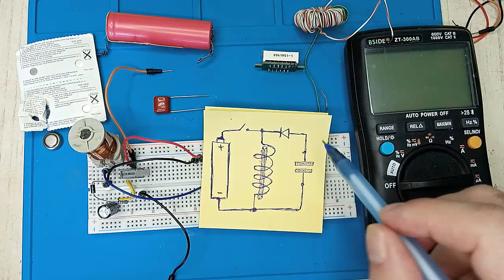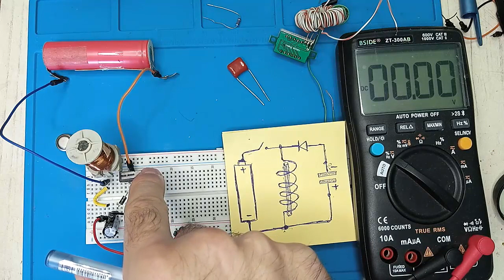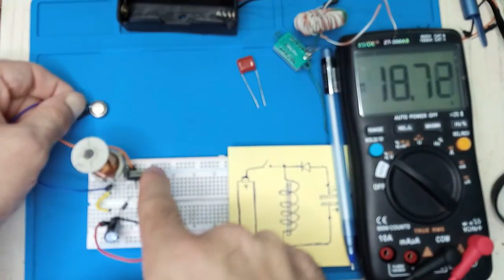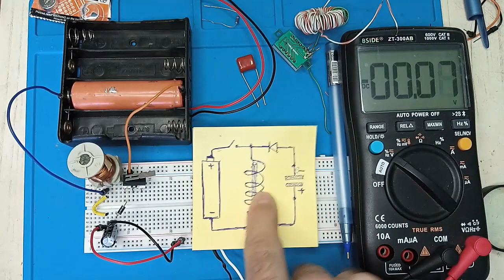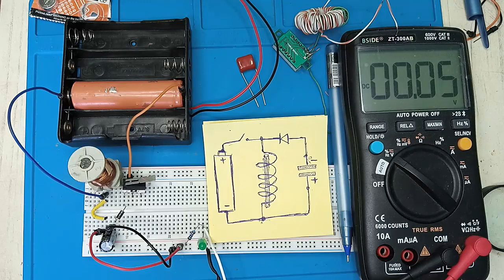🔴 Трёхкопеечная Схема- и 50 Вольт на выходе- питать можно от Батарейки 1,5 V (DC DC преобразователь)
Очень простой повышающий  DC DC преобразователь напряжения состоящий всего лишь из нескольких дешёвых деталей.
Данная схема может пригодиться для проверки стабилитронов а также различных светодиодов которые работают от высокого напряжения/
Работать может от различных источников питания подойдёт даже самая низковольтовая батарея/
джоуль вор
6. Стабилизатор Тока на TL431 Соберем и Испытаем проверенную схему - А так же в Симуляторе EasyEDA
Больше видео о ЭЛЕКТРОНИКЕ для новичков и не только на канале  @azbuka_radioshem   ( Азбука РадиоСхем)
Бесплатные источники электричества.
У каждой из вас накапливается много старых аккумуляторов.
Если нет то я расскажу где их взять бесплатно.
От ноутбуков, смартфонов, мобилок, повербанков и разные другой электроники.
Они вам ещё послужат.
Светодиод в нестандартной роли Фотодатчик.
Почему Светодиод ведет себя так странно. Очень простая схема подключения.
Объяснение причин и физических процессов на приборе мини осциллографе.

Китайский маркетплейс AliExpress с 15 июня возобновляет доставку товаров в Украину. Посылки можно будет получить
через "Укрпочту" или "Новую почту". Об этом сообщили сами почтовые операторы. В "Укрпочте" уточнили, что доставка
будет осуществляться транзитом через "одну из стран ЕС".
А также --
✅ Генератор на оптроне. На примере PC817.
✅ Микросхеме TL431 не подвластна времени — 45 лет нет замены — Секрет успеха
✅ Микросхема — Таймер. Начните знакомство с NE555
Вы хотите разобраться в электронике нужно начинать с азов